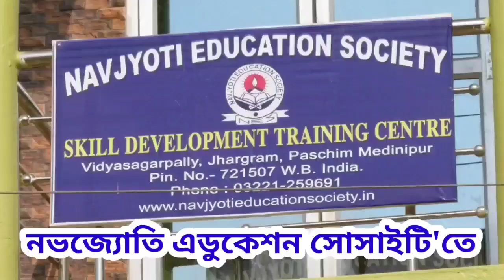পরিবর্তন আনলো শিল্প সমিতিপাড়ার সেনবাড়ি, রথের দিন কাঠামো পূজা হল নিয়ম নিষ্ঠার মধ্য দিয়ে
করোনা আবহে এবছর দুর্গা পূজার কিছু পরিবর্তন আনলো শিল্প সমিতিপাড়ার সেন বাড়ি, রথের দিন কাঠামো পূজা হল নিয়ম নিষ্ঠার মধ্য দিয়ে